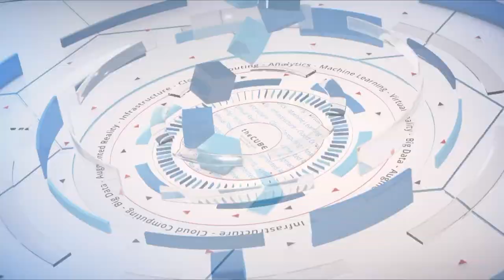Rose Schooler, Intel | Cisco Live US 2019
Rose Schooler, Corporate Vice President of the Data Center Sales and Marketing Group at Intel, sits down with Lisa Martin & Dave Vellante at Cisco Live US 2019 in San Diego, CA.

Smell 5G’s IoT mojo cooking in Intel’s collab kitchen

Edge-computing use cases come in a range of shapes and sizes. Localizing data for analytics, internet of things edge devices and mobile computing are a few examples. They require different approaches, which can make perfecting a one-size edge-compute recipe tricky. Could the edge perhaps meet its versatile, multilane match in 5G networking?

“When you’re in IoT, there’s a tremendous amount of fragmentation,” said Rose Schooler (pictured), corporate vice president of global data center sales at Intel Corp. “The [input/output] fragmentation, the protocol fragmentation, is pretty pervasive.”

Establishing standards for those protocols is challenging This has led to a proliferation of “snowflake” edge and IoT implementations that didn’t have legs in go-to-market or large-scale production, according to Schooler.

“We had people that were very excited about the number of proof of concepts they were doing,” she said. But when the number of POCs has reached 150 or 200, and none are generating revenue, is that something to celebrate?

Schooler spoke with Stu Miniman (@stu) and Lisa Martin (@LisaMartinTV), co-hosts of theCUBE, SiliconANGLE Media’s mobile livestreaming studio, during the Cisco Live event in San Diego, California. They discussed 5G’s IoT potential and Intel’s collaborative efforts to “solutionize” edge computing (see the full interview with transcript here). (* Disclosure below.)

5G’s multilane answer to fragmentation
Impediments on data flow and volleying data to and from compute are major edge and IoT challenges. Different use cases require different solutions to those problems, which can result in a proliferation of one-off POCs.

“There are some interesting concepts around how do you use 5G because of the variability and the bandwidth and the different lanes and protocols and SLAs that exist in that multilane highway,” Schooler said. “I think it presents some interesting technology options to master that fragmentation.”

To address the snowflake problem, Intel has tapped it’s ecosystem of partners to build production-ready, scalable edge solutions. It is looking at 5G networking as one key ingredient versatile enough to fit in a large number of use cases.

“We found that really pulling together ‘solutioning’ with our ecosystem partners [including Cisco Systems Inc.], we’ve been able to create solutions that we co-market and co-sell that allow for scale. We put a program in place, and we’re starting to see some really interesting results from that perspective,” Schooler concluded.

Watch the complete video interview below, and be sure to check out more of SiliconANGLE’s and theCUBE’s coverage of the Cisco Live 2019 event. (* Disclosure: Intel Corp. sponsored this segment of theCUBE. Neither Intel nor other sponsors have editorial control over content on theCUBE or SiliconANGLE.)